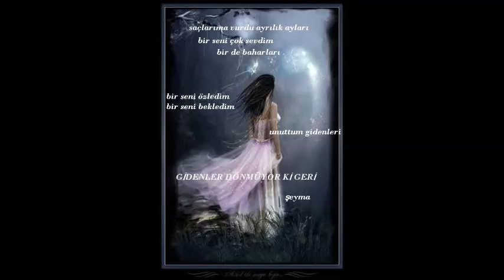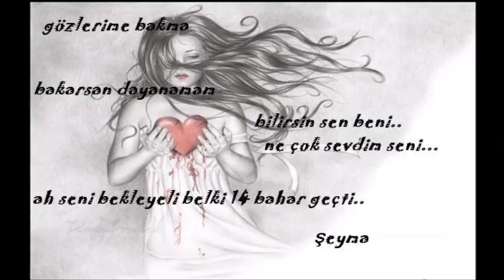Yunus Öztürk- 14 Bahar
Saçlarıma vurdu ayrılık ayları
Bir seni çok sevdim
Bir de baharları

Bir seni özledim
Bir seni bekledim
Unuttum gidenleri
Gidenler dönmüyor geri

Yollarıma çıkma çıkarsan hiç acımam
Gözlerime bakma bakarsan dayanamam
Bilirsin sen beni ne çok sevdim seni
Ah seni bekleyeli belki 14 bahar geçti